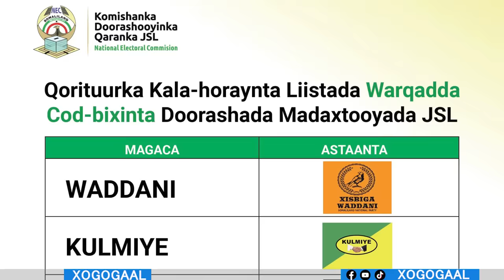Xog Muuse biixi Iyo Cabdiraxman Cirro kuma ayuu Dhisayaa Boqor Buurmadow Sirta iyo ololaha Bariga?